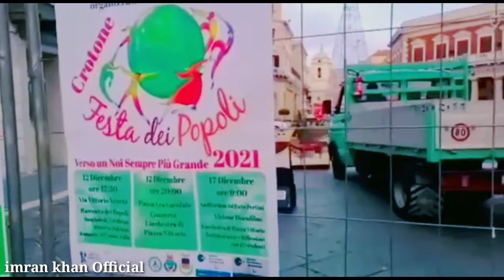Itly Travel Vlog | Rome City || Imran Khan Official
traveling Italian